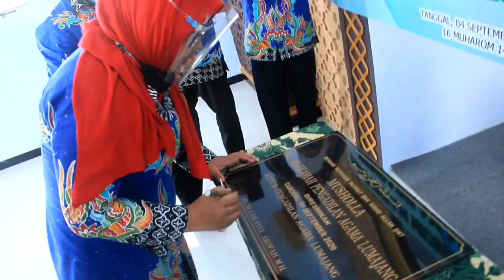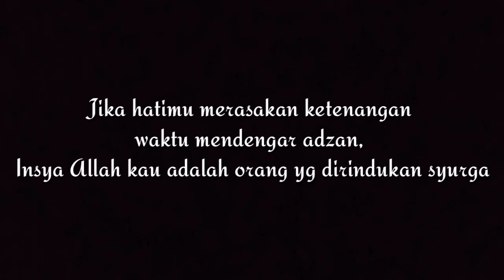Peresmian Musholla Al-Mahkamah Pengadilan Agama Lumajang Kelas 1A